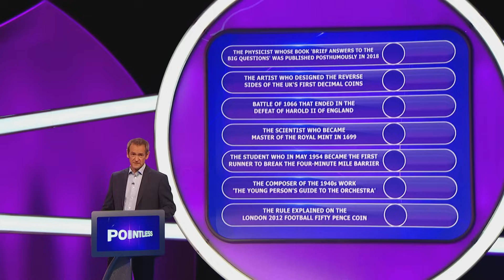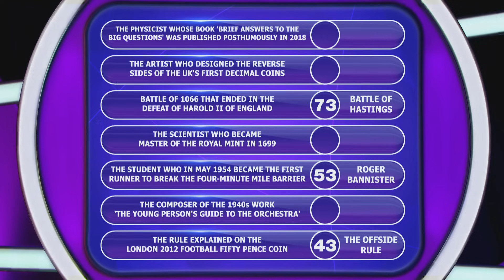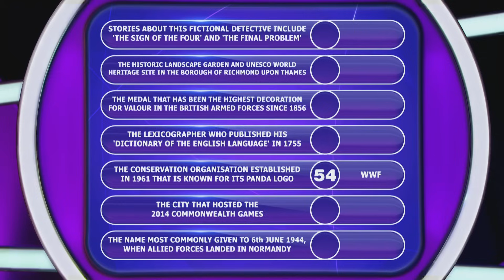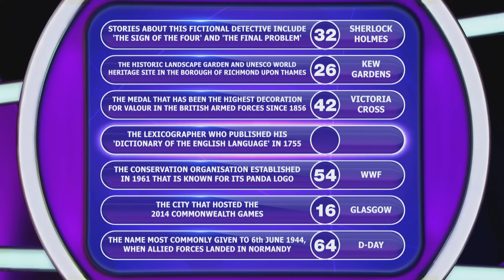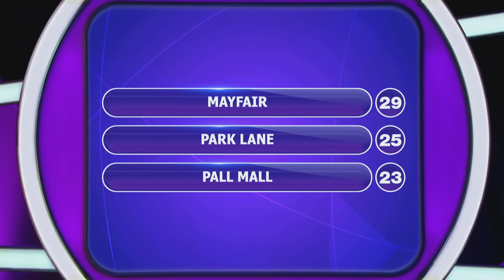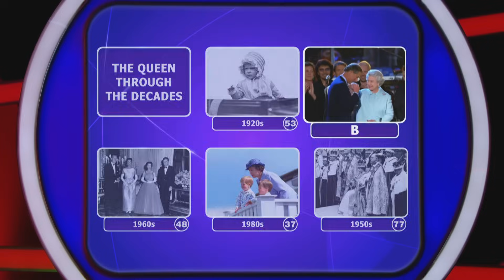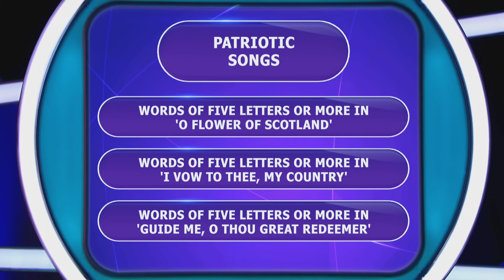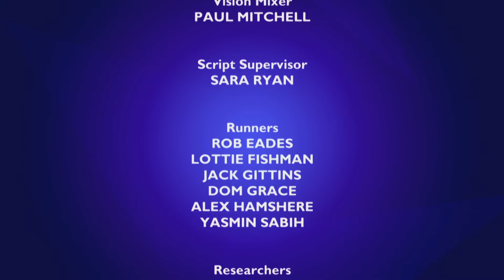How Well Do You 50p Coins? | Pointless UK | Season 22 Episode 26 | Full Episode